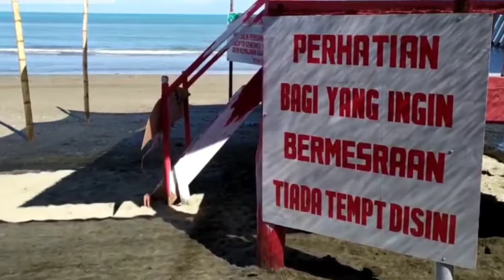Pesona Pantai Ujong Seukee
Pantai Ujong Seuke adalah destinasi wisata di Peudada, Kabupaten Bireuen yang kini ramai dikunjungi wisatawan khususnya di akhir pekan. Destinasi wisata pantai ini terhitung masih baru sejak 2 tahun yang lalu dan berlokasi di pinggir jalan Banda Aceh - Medan